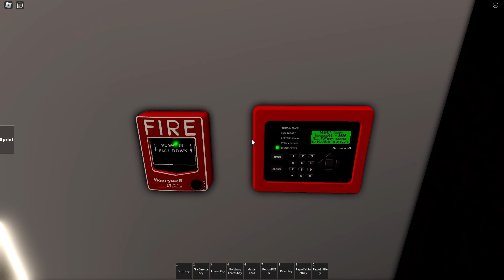THEY GOT MODERNIZED!!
Okay soo here at ET The whole tower got modernized!

No game link since its a DEV place.

Elevator Fan 100
2024